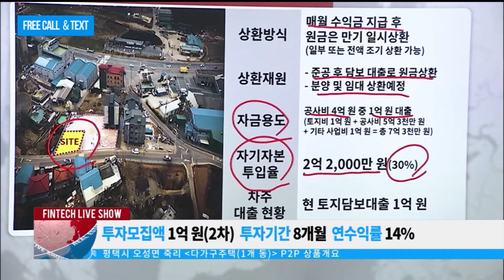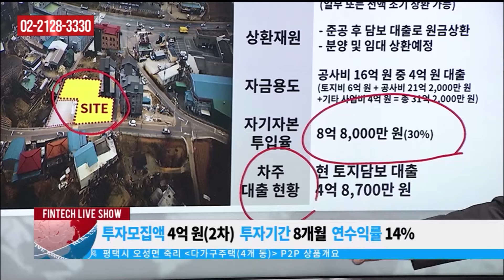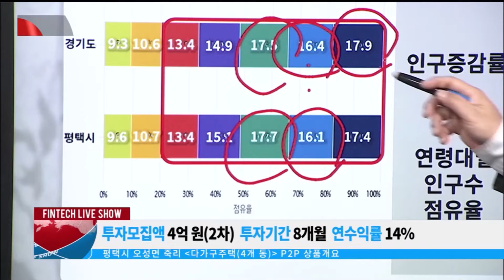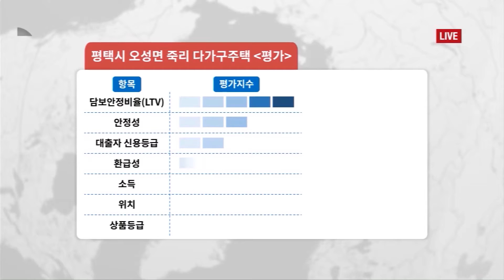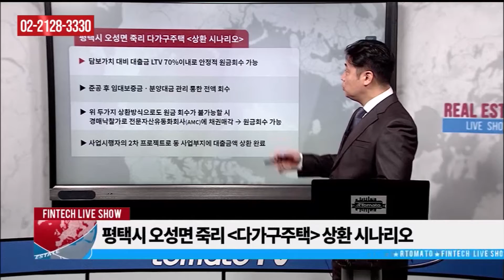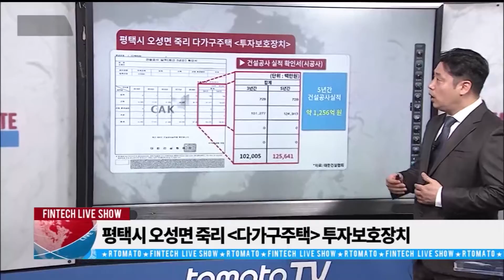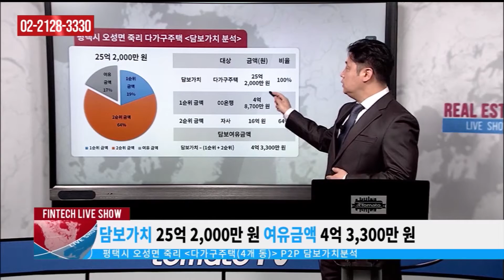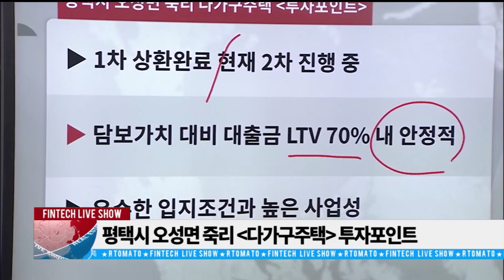부동산토마토TV 알토마토 rtomato 11/27(수) 재테크현장LIVE쇼 : 평택시 오성면 죽리 다가구주택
이득규 대표(주나펀드)가 소개하는
재테크현장-평택시 오성면 죽리 다가구주택

-재테크현장LIVE쇼- 매주 수 21:00~22:00